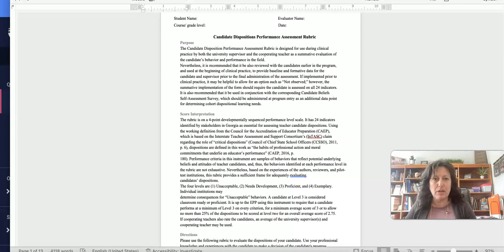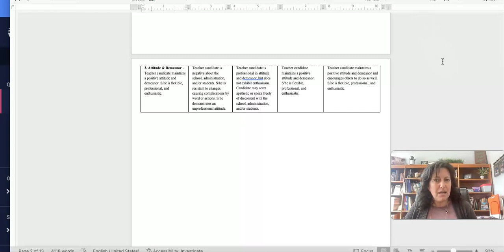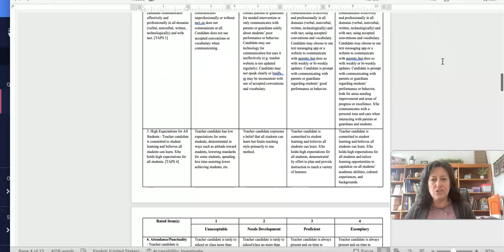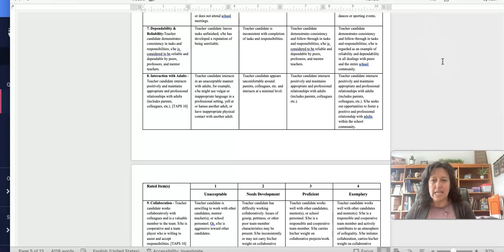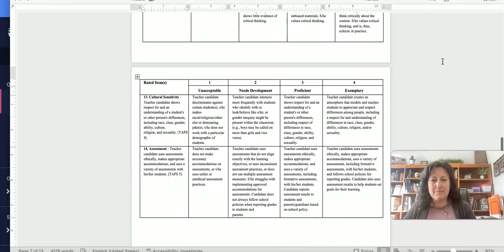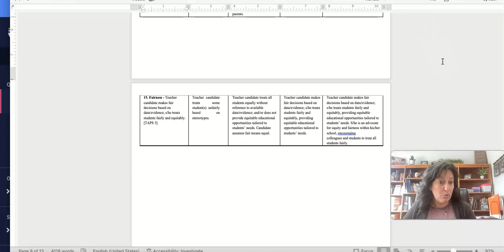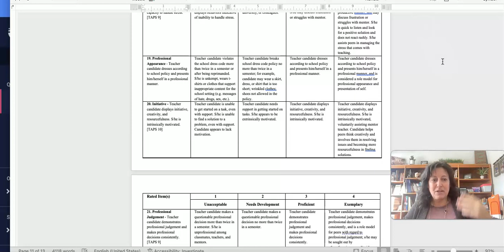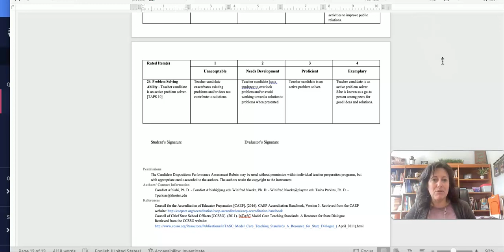NEw PBDA explaination